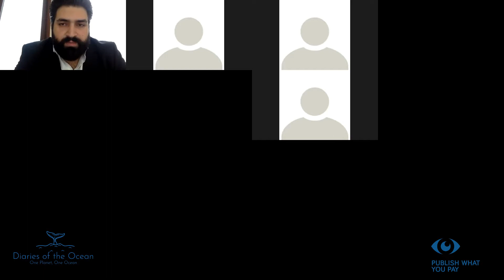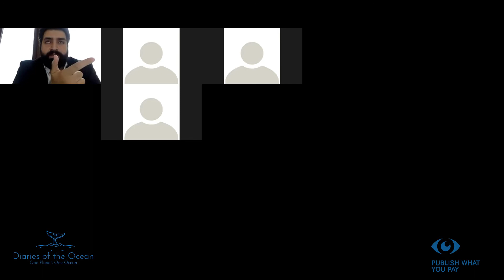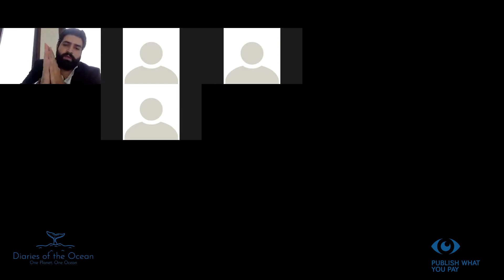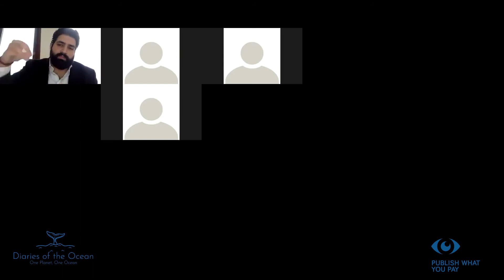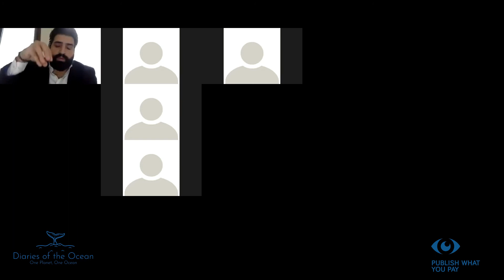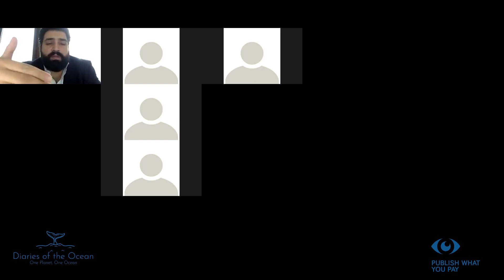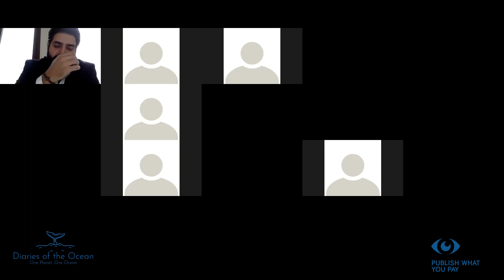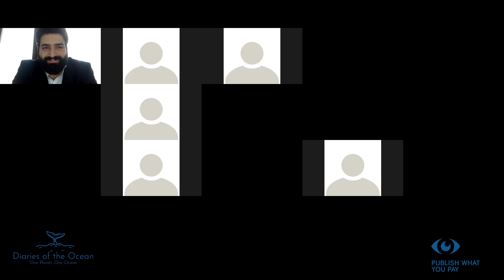Revenue management tools: Sovereign Wealth Funds - Marwan Abdallah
Revenue management tools: Sovereign Wealth Funds - Marwan Abdallah, Executive Director, Organization for Petroleum and Energy Sustainability

Diaries of the Ocean is a local environmental NGO working on protecting the marine environment and conserving its biodiversity. Spreading ocean literacy is part and parcel of our job.

As part of the three-year project "A United Civil Society for a Transparent Petroleum Sector", and in partnership with Publish What You Pay, Diaries of the Ocean is raising awareness on the environmental impact of the oil and gas sector on the marine environment in Lebanon.

In November 2020, Diaries of the Ocean - in partnership with Publish What You Pay - organized a three-day online training hub for university students on environment, governance and transparency in the emerging petroleum sector in Lebanon.

The hub deliberations are on the following themes:
- Transparency and accountability in Lebanon’s natural resource governance
- Revenue management of natural resources
- Mitigating the environmental impact